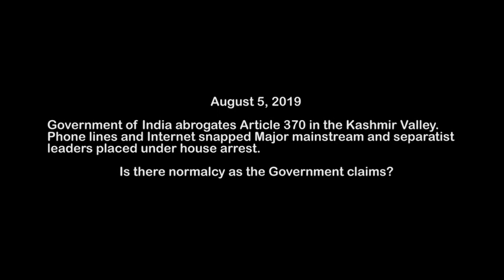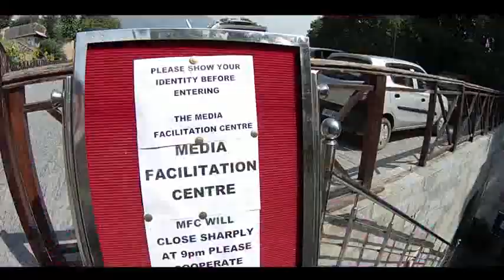Is KASHMIR under lockdown? FREE SPEECH CONTROLLED!!!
After the abrogation of Article 370, Kashmir has witnessed an unprecendented lockdown. I travel to Srinagar to find out what it is to report from the world's most militarised zone.